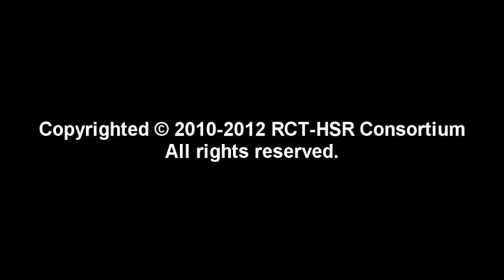Roller Coaster Tycoon 3 High Speed Rail Teaser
The RCT-HSR Consortium is currently working on something. Here is a teaser of what we have got so far.

This short video mainly features one of our new high speed rail trains -- CRH2C (Originally E2 Series Type 1000 from Japan). It is currently under alpha stage and no release date is planned at the moment.